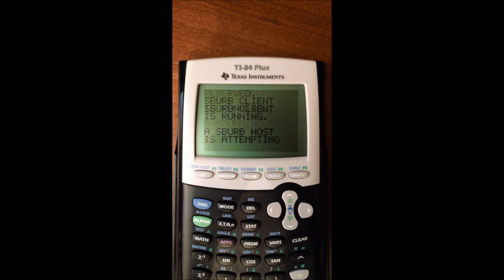Sburb Loading Screen on TI-84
After successfully graphing the Spirograph, I decided to take it one step further by adding in the little command line loading screen dealie at the beginning. I may spend some time later obsessively adding in all the little things it says it's doing while Sburb loads, but for now this is it. Hope you enjoy!